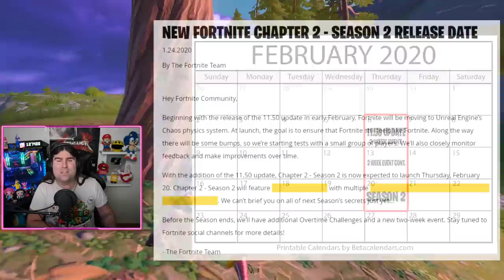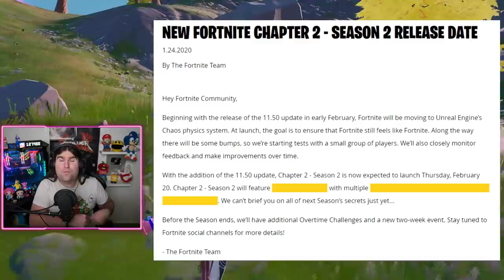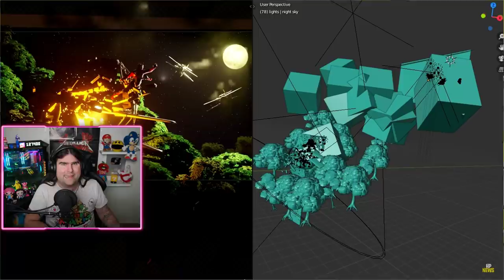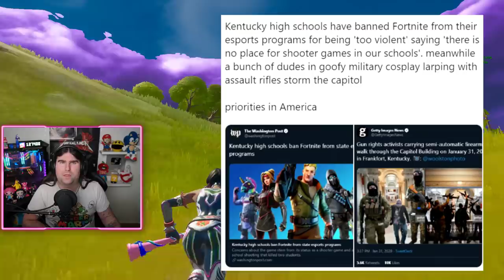GAMEPLAY NUOVO MOTORE FISICO FORTNITE CHAOS ENGINE PATCH 11.50! (FORTNITE NEWS)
La PATCH 11.50 di FORTNITE è alle porte! Il 6 Febbraio vedremo nell'update anche il NUOVO MOTORE FISICO CHAOS ENGINE! Ecco UN GAMEPLAY!

BENVENUTO!

🔸 Peripherals

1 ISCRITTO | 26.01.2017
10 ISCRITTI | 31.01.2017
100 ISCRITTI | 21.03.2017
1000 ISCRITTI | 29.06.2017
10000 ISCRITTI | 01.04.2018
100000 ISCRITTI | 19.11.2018